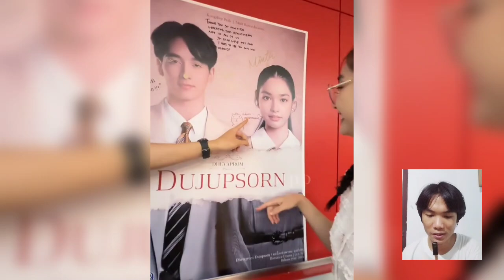ความเเกงเเหย่กันน่ารักในวันหยุดเป็นความสบายใจของกัน ♥️ พีคมิ้นท์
ร่วมสมทบทุนให้กับรายการ ชื่อบัญชี กฤษณ์ บัวเรียว
เลขที่บัญชี 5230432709 ธนาคาร กรุงเทพ

Cr.rosezapp
Cr.kfc2531
Cr.